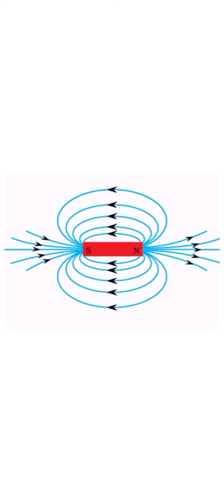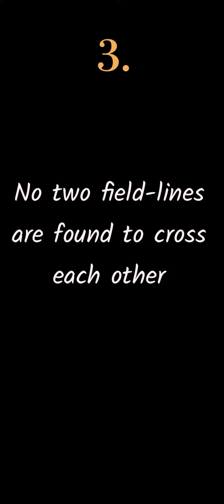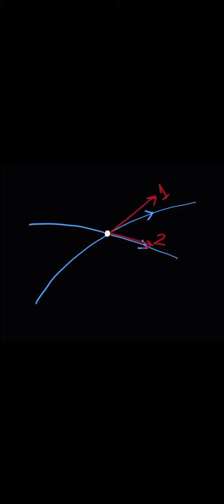Magnetic field and Magnetic field lines physics class 10# science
In this video, Learn about magnetic field and the magnetic field lines

Musician: Xuxiao